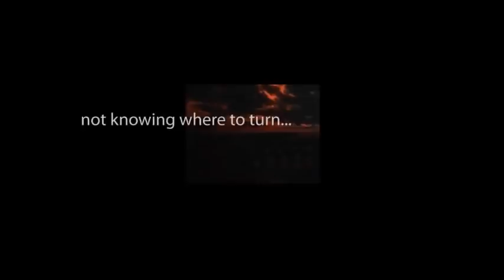CBS Radio Mystery Theater "Postage Due" hosted by E.G. Marshall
Exacly 40 years later, this classic episode is once again being presented.